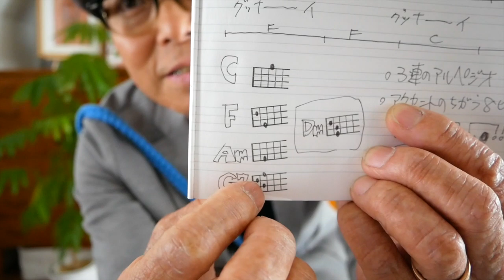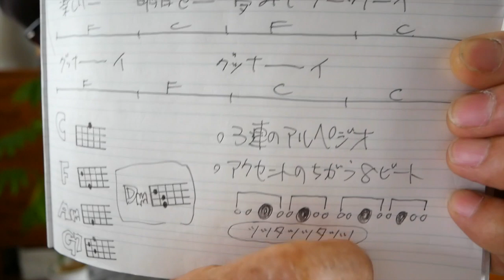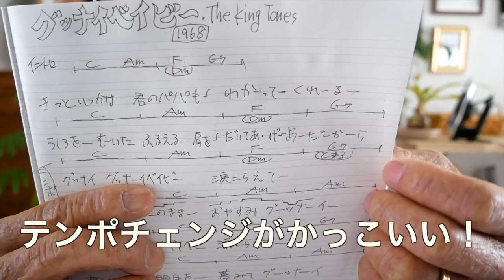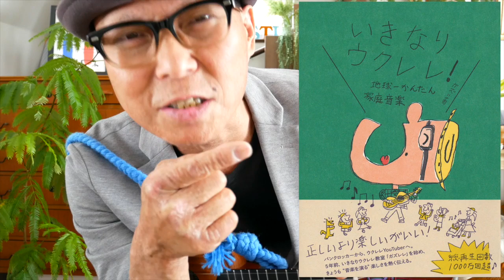グッドナイト・ベイビー / ザ・キングトーンズ【ウクレレ 超かんたん版 コード&レッスン付】GAZZLELE